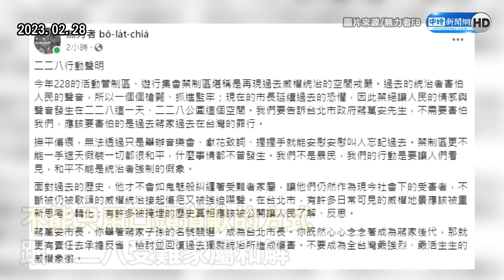杜絕政治投機者！鍾沛君提案「停辦228追思」 蔣萬安這樣說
【相關新聞】